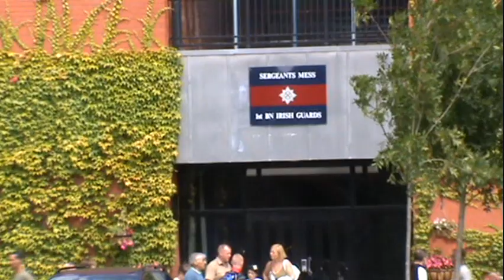Irish Guards Open Day Part 1 {18 07 09}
Wow! What to say?? What an excellent day out indeed. Here we have the corps Of Drums doing a mini beating the retreat. We then see conmael with the dog handler marching back inside to get some water and about another 50 sausages! The Next part will be the Bagpipes and then the Bagpipes and Corps of drums together!